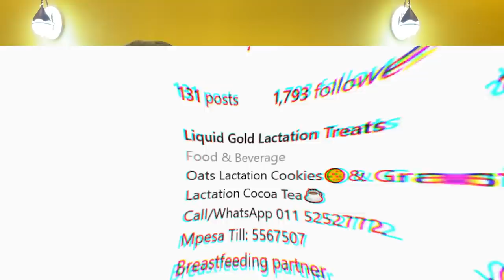DELIVERY HOSPITAL BAG!?